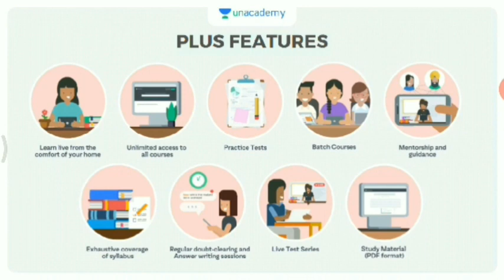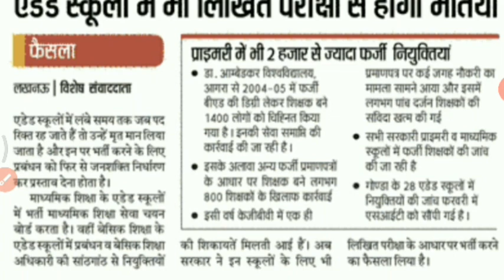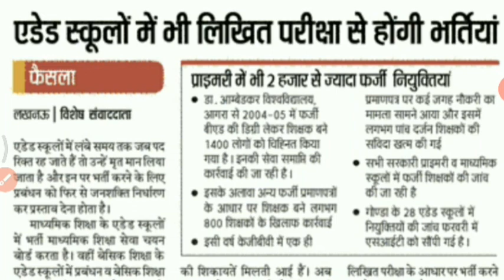SHIKSHAK BHARTI 2020 | NEW TEACHER VACANCY IN UP | जूनियर शिक्षक भर्ती 2020 | UPTET Notification2020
Up Super Tet 2020, Up New Shikshak Bharti 2020, Up Tet 2020, Super Tet 2020 Exam, Teacher vacancy

LINKS -

Cover Topics:-
ro notification news
aps notification news
upsssc news
69000 latest news
up 69000 shikshak bharti latest news today up 69000 shikshak bharti latest news
up 69000 shikshak bharti latest news today up 69000 shikshak bharti latest news today upcoming teacher vacancy in up 2020 upcoming teacher vacancy 2020
upcoming teacher recruitment 2020 upcoming teacher vacancy in up
up primary teacher expected cut off 69000 up primary teacher latest news today
up primary teacher selection process 2019 up primary school teacher salary
uttar pradesh teacher bharti
super tet news today high court
super tet news today
69000 super tet news today 2020
super tet notification 2020
super tet notes
super tet new batch 2020
super tet news 2020
uptet exam date latest news
new primary teacher vacancy in up 2020 new teacher vacancy update
teacher vacancy in up latest news
upsc prelims
upsc latest news uppsc ro aro notification upsssc news
new teacher
upsssc result
super tet latest news
up tet
uppsc ae
uppsc ro aro
update uphesc
uphessb
ja lower pcs current affairs
up news
lt grade
up primary teacher vacancy
sarkari naukari
exam result
ssc mts
bpsc bihar news
uttar pradesh news
rajasthan news
dainik rojgar samachar
current affairs
Country
India
UpssscUpcomingVacancy2020-21
Thanks for checking 😊😊
AVPS CLASSES